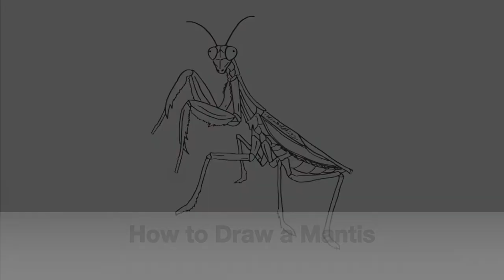Art 057 - How to Draw a Mantis - Fast Forward 2021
For today’s lesson, we will learn How to Draw a Mantis!

Follow through a step-by-step tutorial and learn how to draw a mantis. This is a simple and easy drawing of a realistic mantis for beginners. You can use a marker, pencil, or paintbrush in this lesson.

One video will be uploaded every day. Learn and unleash the artist in you!